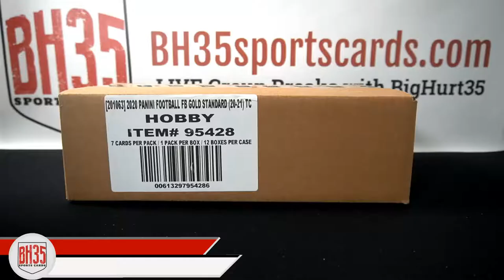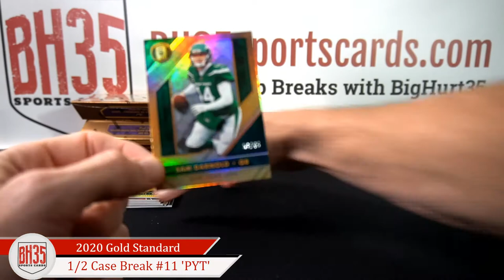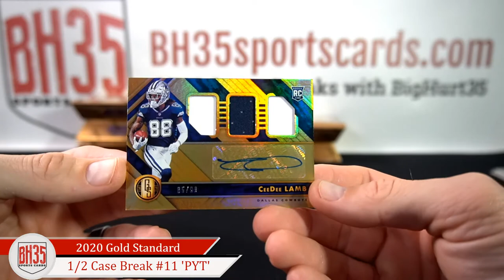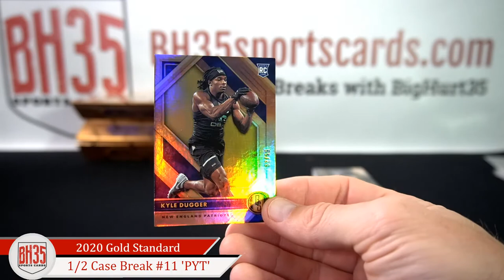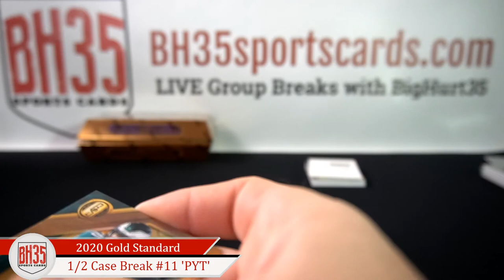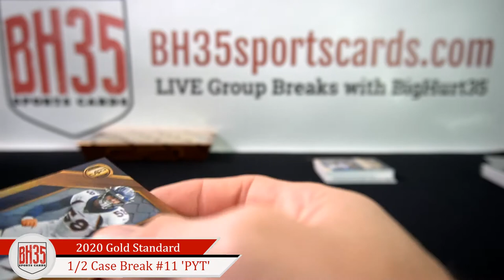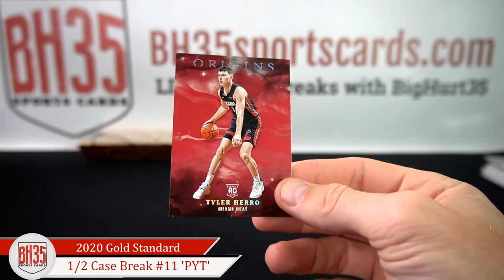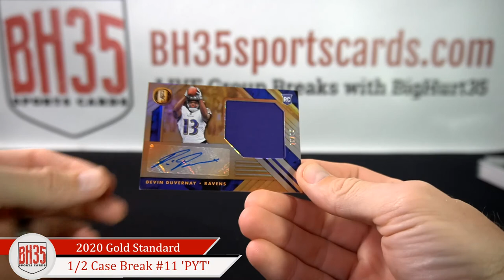2020 Panini Gold Standard Football | 6 Box 1/2 Case Break #11 Pick Your Teams